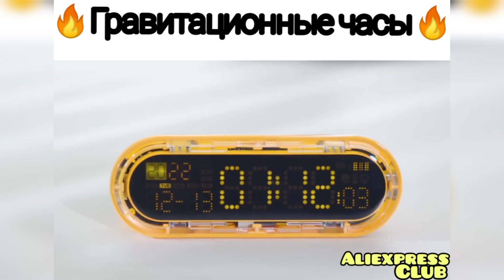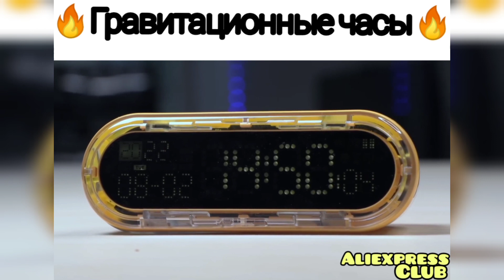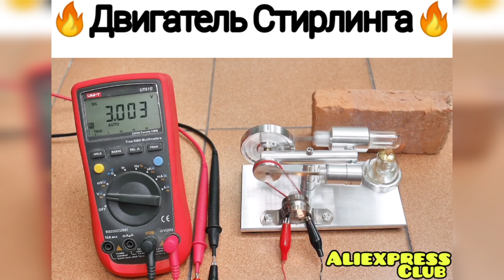20 КРУТЫХ ТОВАРОВ С АЛИЭКСПРЕСС+КОНКУРС КИТАЙ РУЛИТ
Условия конкурса:
2. Быть подписанным на канал
4. Итоги конкурса в группе

Робот собака
Ссылка на товар
Гравитационные часы
Ссылка на товар
Мини проектор
Ссылка на товар
Клавиатура
Ссылка на товар
Рулетка
Ссылка на товар
Необычный таймер
Ссылка на товар
Самый маленький дрон
Ссылка на товар
Необычный спиннер
Ссылка на товар
Увлажнитель воздуха
Ссылка на товар
Необычные часы
Ссылка на товар
Зеркало для автомобиля
Ссылка на товар
Пакетик для чая
Ссылка на товар
Шагающий робот
Ссылка на товар
Очиститель микроволновки
Ссылка на товар
Двигатель Стирлинга
Ссылка на товар
Грузовик
Ссылка на товар
Блютуз колонка
Ссылка на товар
Отпугиватель собак
Ссылка на товар
Мини пистолет
Ссылка на товар
Машинка
Ссылка на товар